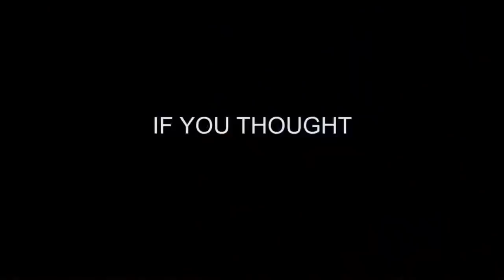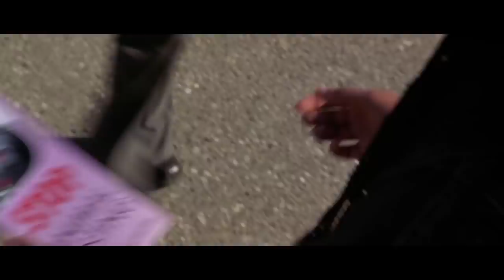A Melhor PARÓDIA DE TERROR de todas! (Todo Mundo em Pânico - 2000) | Review do Maníaco ESPECIAL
''Muita inatividade para anormais''

História + Comentários sobre Todo Mundo em Pânico/Scary Movie (2000)

Sinopse:
Depois do assassinato de uma bela colega de classe, um grupo de adolescentes desorientados descobre que há um assassino entre eles. A heroína Cindy Campbell e a sua turma de amigos tentam se proteger do perigo, mas Gail Hailstorm, uma repórter irritante, simplesmente não os deixa em paz.